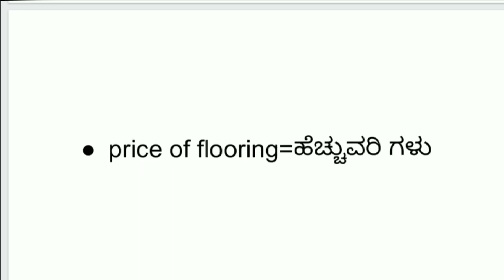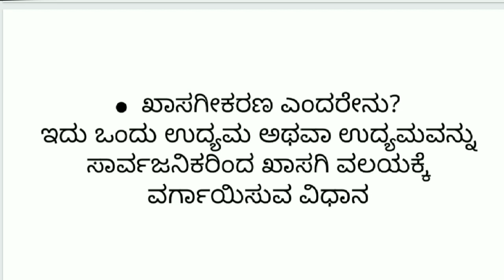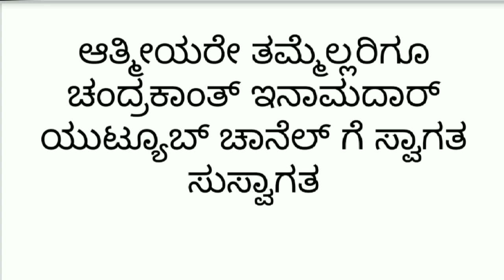Part 2.ECONOMICS RELATED QUESTIONS VERY IMPORTANT FOR KPSC AND KSP EXAMS BY CHANDRAKANT INAMADAR